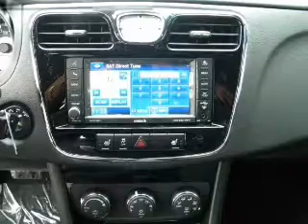2012 Chrysler 200 - Kokomo IN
Year: 2012
Make: Chrysler
Model: 200
Trim: 4dr Sdn Limited
Engine: 2.4 liter inline 4 cylinder 16 valve MPFI DOHC
Transmission:
Color: Bright Silver
Mileage: 14
Address:
1400 East Boulevard